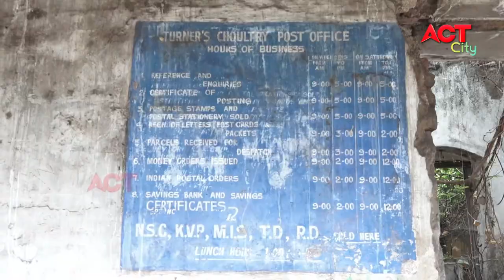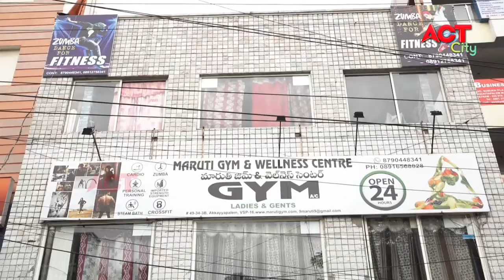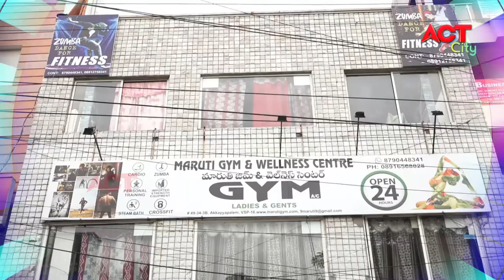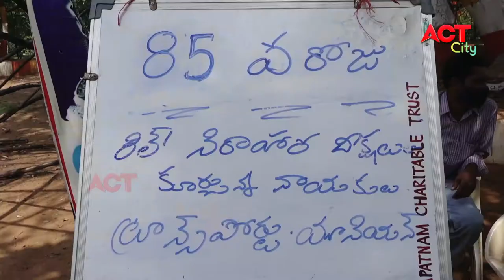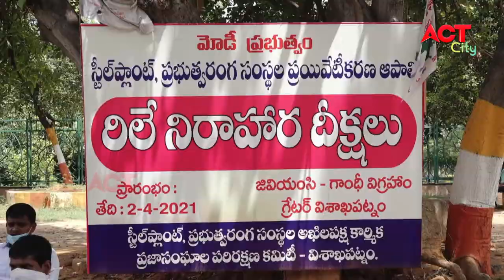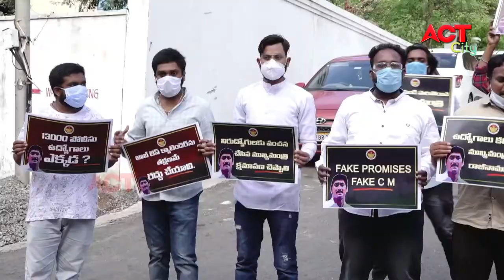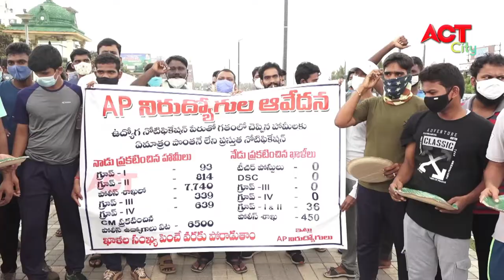MORNING VIZAG NEWS 25-06-2021